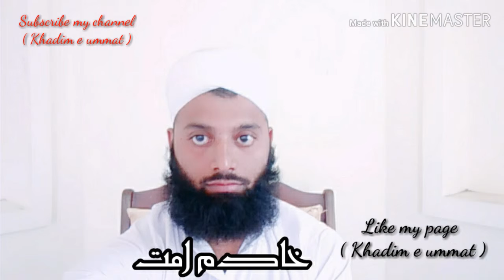Mah e ramazan ki fazeelat ...part 2 ( ماہ رمضان کی فضیلت)Khadimeummat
اللہ سب مسلمانوں کو رمضان مبارک کی قدر کی توفیق عطا کرے. آمین .